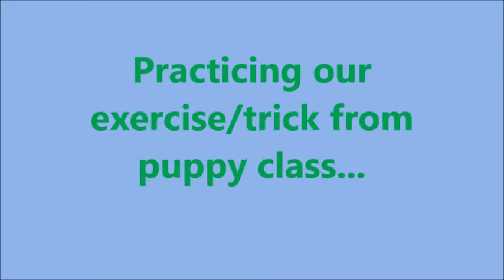Luc Movie 19 weeks